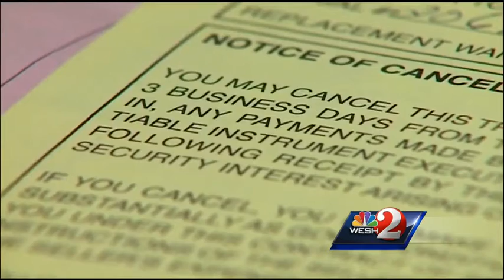Woman wants to return $2,600 vacuum; company says it's too late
An Ocala woman says she made a mistake by purchasing a $2,600 vacuum for a door-to-door salesman, and now she can't get her money back.